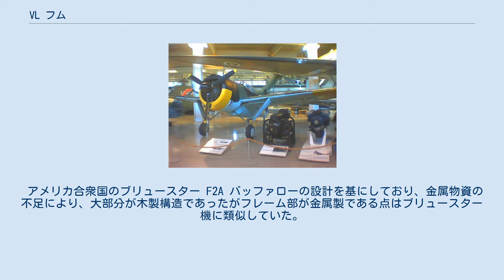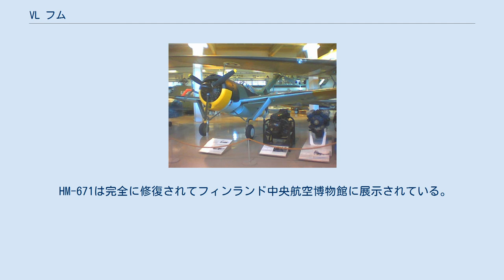VL フム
VL フム フィンランド中央航空博物館に展示されているVL フム VL フム（VL Humu：「渦巻くもの」の意）は、 1944年にフィンランドの国営航空機工場（Valtion lentokonetehdas）で設計された戦闘機である。
 アメリカ合衆国のブリュースター F2A バッファローの設計を基にしており、金属物資の不足により、大部分が木製構造であったがフレーム部が金属製である点はブリュースター機に類似していた。
 フィンランド空軍には少数（44機）のブリュースター機しか就役していなかったため、ブリュースターの設計を基にした自国製の戦闘機を欲していた。
この機体の設計のために（Torsti Verkkola）、（Arvo Ylinen）と（Martti Vainio）が指導者として呼び集められた。
空軍は90機のフムを発注したが、僅か1機のみが製作された1944年に量産は中止された。
HM-671の登録記号を与えられたこの機体は1944年8月8日に初飛行し、その後に総計19時間50分の飛行を行った。
重量が計画値よりも250 kg重く搭載したエンジンが非力であることで、単純にこの機体は1944年という時期に期待される戦闘機の標準的な性能には及ばなかった。
主翼に装備していた機関銃を胴体に移設したことは特筆すべき改善点であった。
 HM-671は完全に修復されてフィンランド中央航空博物館に展示されている。
 (VL Humu)